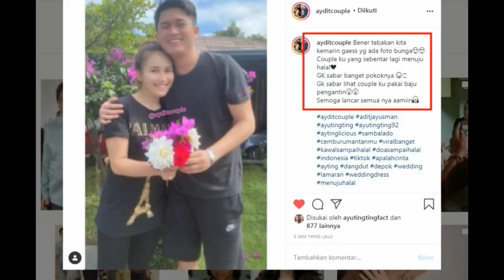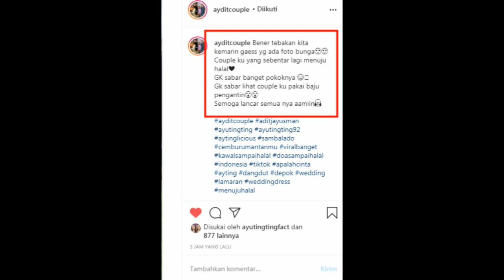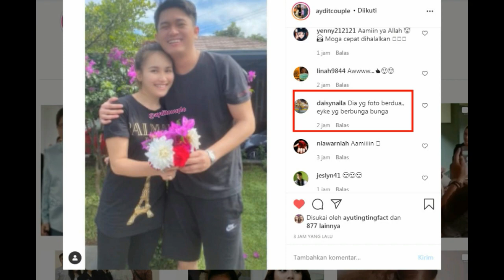GO HALAL !!! HILAL SEMAKIN DEKAT BISA DI LIHAT DARI.....